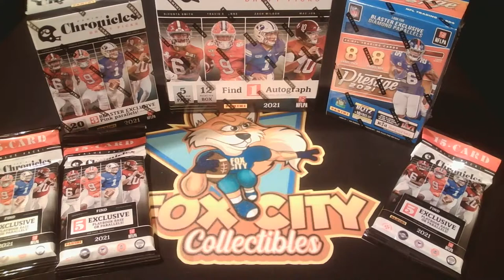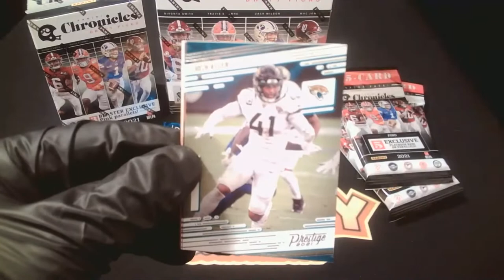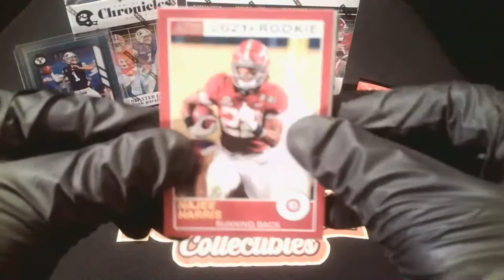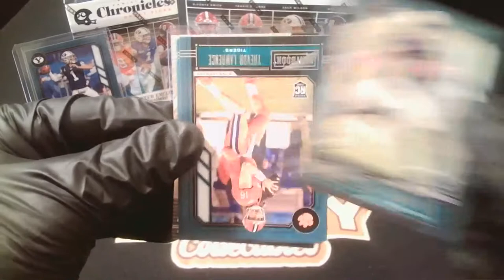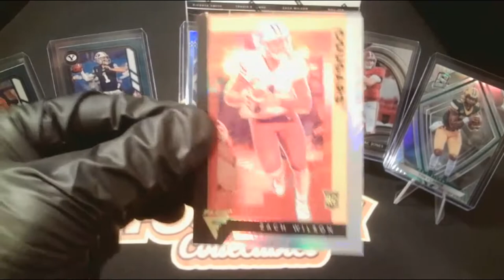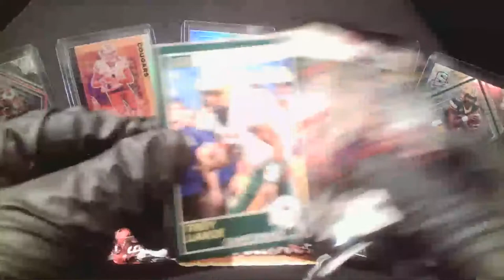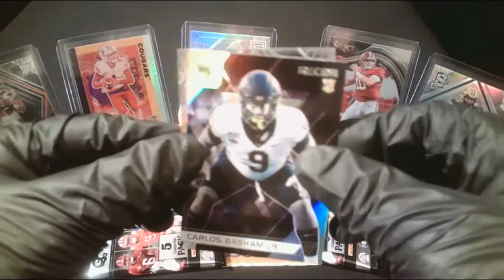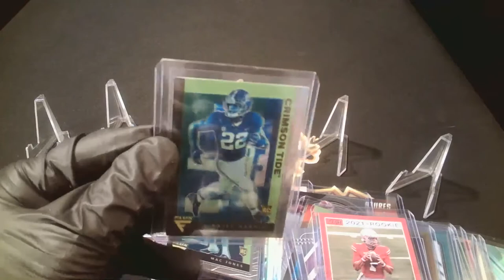2021 Prestige / Chronicles Draft Picks #2 , 8-10-21